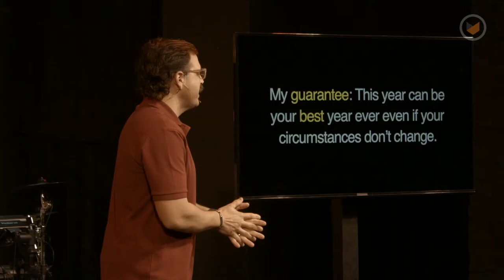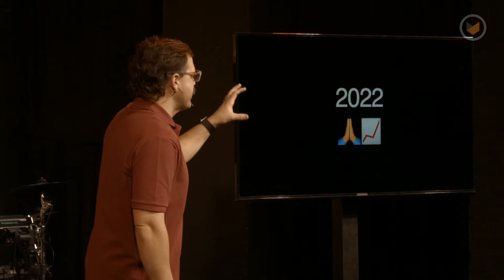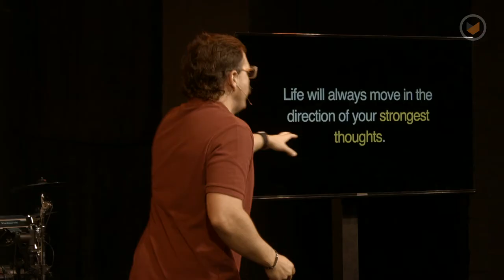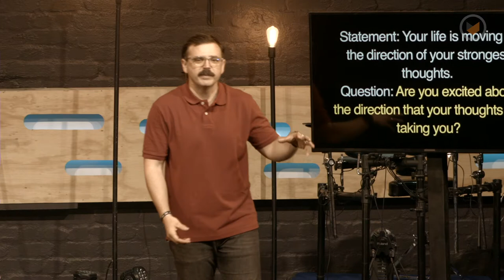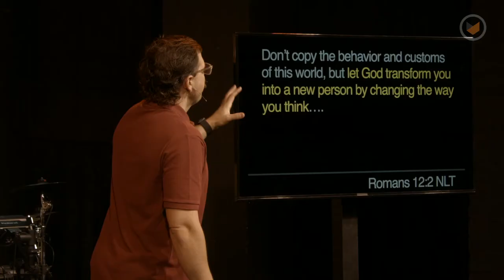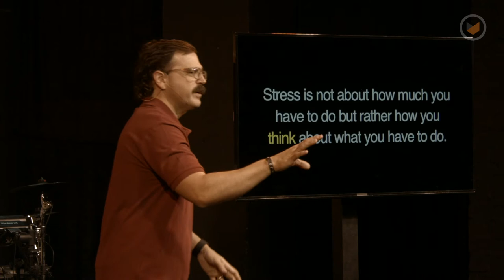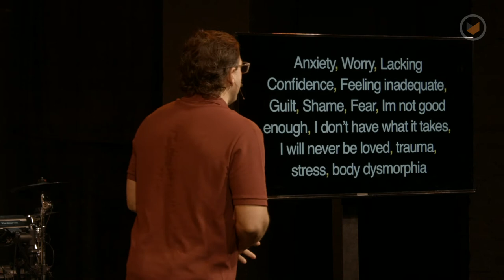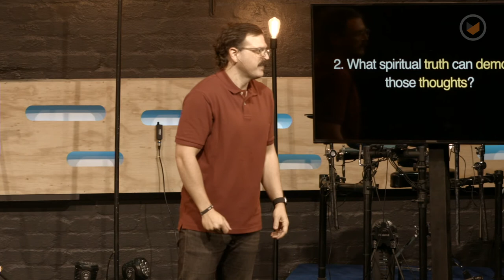Words to live by: Change Your Life | Chris Ladd | Southpoint Church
We are starting the year off right!  Everyone makes resolutions and almost none of us keep them.  But what if we learned how to do something that would help us see ourselves and the world around us a little bit better.  If you've ever struggled with your own inner dialogue then this service will set your year straight from the start.